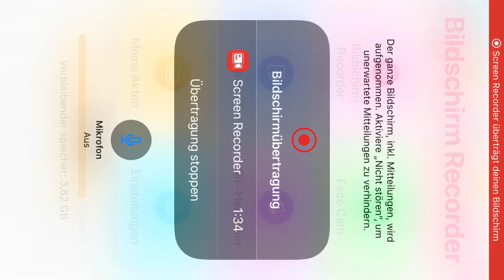Mein erstes Bildschirm Video ist da 😍😍😍